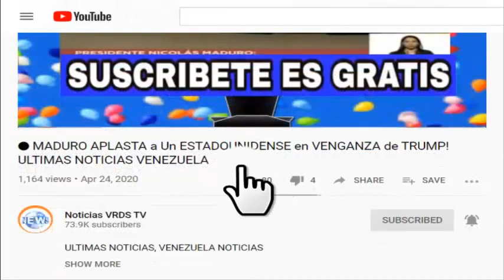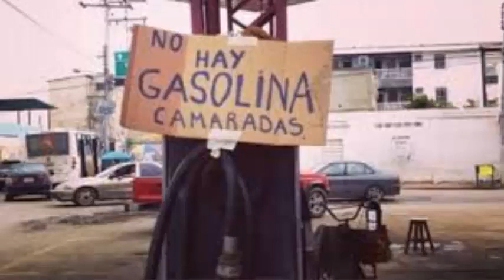¡VENEZUELA! NOTICIAS DE HOY SAB 6 JUNIO 2020, MADURO da un DURO GOLPE, ULTIMAS NOTICIAS en CARACA,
NOTICIAS IMPORTANTES DE VENEZUELA Y EL MUNDO,
ACTUALES NOTICIAS DE ULTIMA HORA AL DIA JUNIO 2020,
RECIENTES NOVEDADES en CARACAS 2020,
ULTIMAS NOTICIAS RELEVANTES Y ACTUALIZADAS JUNIO,
RECIENTEMENTE NOTICIAS DE VENEZUELA Y EL MUNDO ENTERO HOY JUNIO 2020,
NOTICIAS ACTUALIZADAS DE CARACAS Y TODO EL MUNDO HOY D EJUNIO 2020,
NOTICIAS DE HOY VENEZUELA AL DIA DE JUNIO 2020,

 ¡ULTIMO MINUTO!

LAS MEJORES NOTICIAS DE VENEZUELA HOY JUNIO 2020, VENEZUELA AL dia hoy JUNIO 2020,

CARACAS ULTIMAS NOTICIAS DE VENEZUELA JUNIO 2020,

Noticias En Español JUNIO 2020,
Noticias De Ultima Hora Venezuela,
Ultimas Noticias Hoy JUNIO Venezuela,
Noticias De Hoy Venezuela 2020,
ESTADOS UNIDOS NOTICIAS HOY JUNIO 2020,
Diario La Prensa Hoy JUNIO 2020,
IMPORTANTES Y RELEVANTES Noticias Hoy JUNIO 2020,

MADURO NOTICIAS HOY VENEZUELA 30 DE JUNIO 2020,
COMANDO SUR EN venezuela hoy 30 DE JUNIO 2020,
noticias estados unidos VENEZUELA hoy 30 DE JUNIO 2020,
maduro crisis en venezuela hoy PANDEMIA DE JUNIO 2020,
LA CRISIS VENEZUELA Y EL MUNDO JUNIO 2020,
JUAN GUAIDO ULTIMAS NOTICIAS RELEVANTES HOY DE JUNIO 2020,
Noticias De UltimaHora DE JUNIO 2020,
ultimo minuto venezuela maduro y guaido DE JUNIO 2020,

# VENEZUELA SERA LIBRE PRONTO,
venezuela libre 1 DE JUNIO 2020
washington post venezuela noticias DE JUNIO 2020
nypost

MADURO NOTICIAS  HOY VENEZUELA 2020,
NOVEDADES de MADURO venezuela NOTICIAS,
NOTICIAS DE MADURO NEWS hoy 2020,
NICOLAS MADURO NOTICIAS BUENAS
VENEZUELA NEWS
NOTICIAS DE VENEZUELA HOY JUNIO 2020
ESTADOS UNIDOS NOTICIAS MADURO HOY,
DONALD TRUMP NICOLAS MADURO NOTICIAS VENEZUELA,
NOTICIAS DE ESTADOS UNIDOS PARA VENEZUELA,
ULTIMAS NOTICIAS - DONALD TRUMP ATRAPARA A MADURO,
ULTIMA HORA EEUU y VENEZUELA JUNIO 2020,
ACTUALES E IMPORTANTES NOTICIAS DE HOY VENEZUELA,